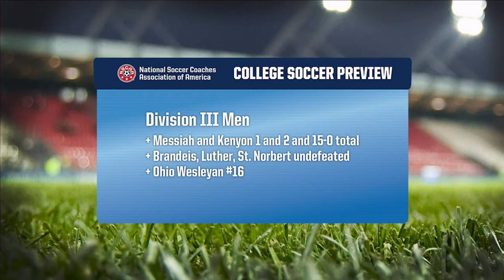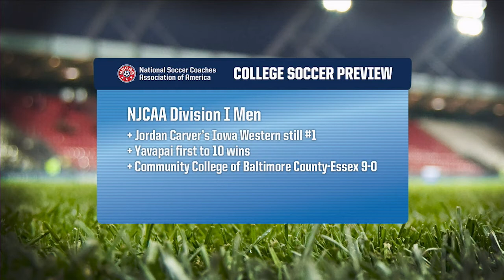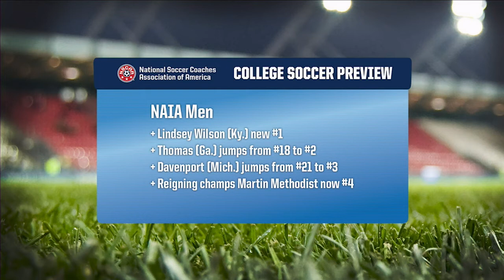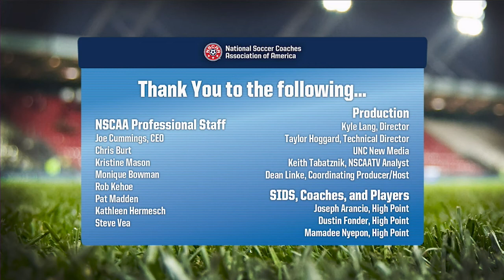9.30.14 NSCAA Men's College Soccer Review Show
Dean Linke and Keith Tabatznik bring you the following highlights on this week's NSCAA College Soccer Review Show:

NSCAA/Continental Tire Men's DI Top 25 Rankings
NCAA Men's DI, II, and III News and Notes
NCCAA DI and II News and Notes
NJCAA and NAIA News and Notes
Special Interview Guest: Dustin Fonder, High Point University